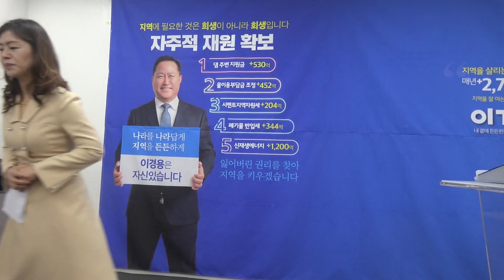이경용 지역발전 진취적인 공약발표 기자회견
더불어민주당 이경용 예비후보가 2730여억 원의 자주재원 확보를 통한 진취적이고 현실적 제천단양 뉴딜 플랜을 발표했다

15일 기자회견을 열고 잃어버린 권리를 되찾아 제천단양 경제를 살리고 지역주민의 삶의 질을 높이는 마중물을 마련하겠다는 전략을 밝혔다

좋은 일자리를 제공하는 기업과 공공기관 유치 지역 업체에는 파격적 인센티브를 제공해 지역 균형발전을 도모하겠다는 것이다

기업활동이 원활하도록 교통 인프라를 확충해 충주댐으로 인한 수몰 피해에도 지역 기업에 필요한 공업용수는 한 방울도 얻지 못하고 있는 현실을 타파해 국가산단 지정에 꼭 필요한 공업용수를 확보하겠다고 밝혔다